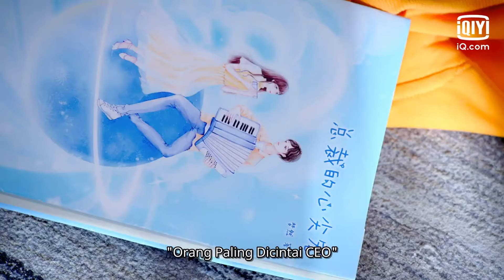Jiang Li Li tinggal dirumah Lai Zheng Yi🥰| Nothing But You | CLIP | iQIYI Indonesia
【Deskripsi】
Drama ini diadaptasi dari novel remaja "Ta Ni Guang Er Lai" oleh penulis terlaris Zuo Tong. Menceritakan tentang Jiang Lili, "Orang tak berguna" yang dipaksa berpura-pura menjadi saudara kembarnya karena sebuah kecelakaan. Setelah mengalami kehidupan saudaranya yang sangat kontras dengannya, secara bertahap dia menjadi seseorang yang lebih baik dan mendapatkan cintanya...